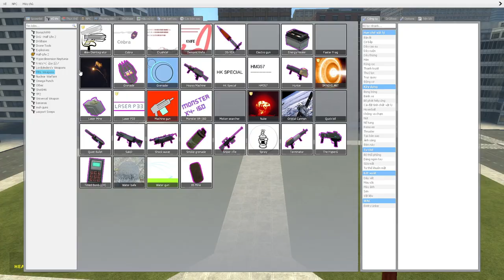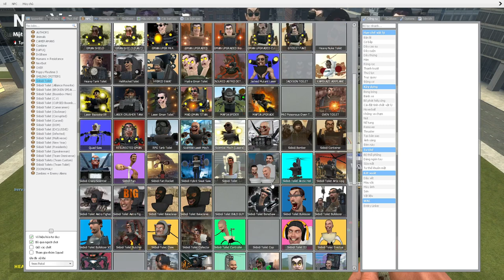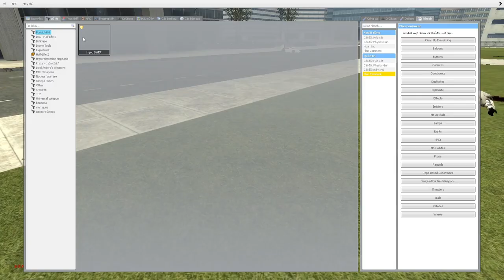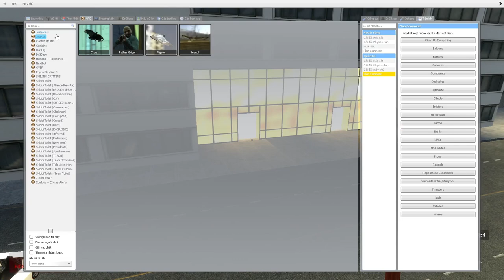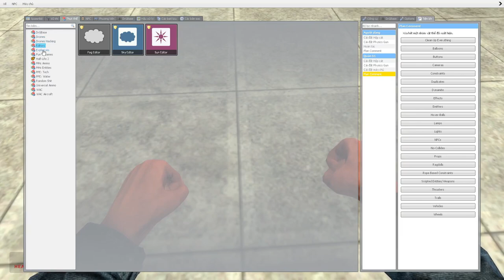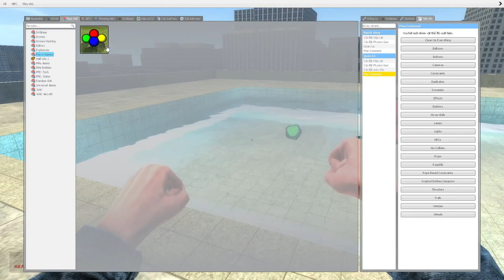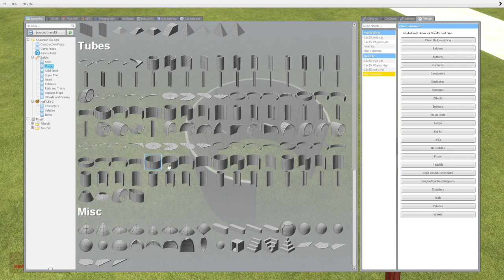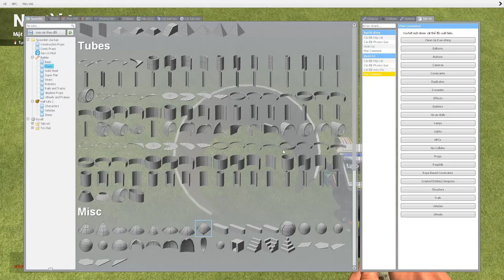skibidi toilet multiverse 355